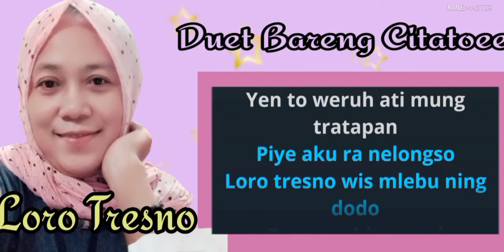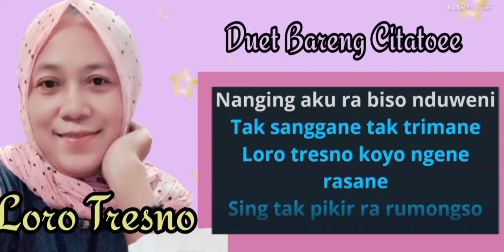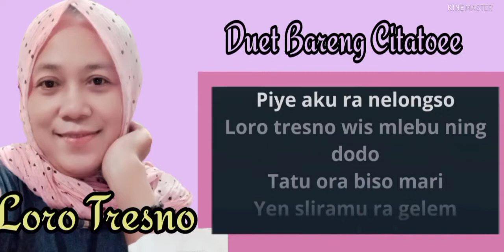LORO TRESNO Duet Bareng Citatoee